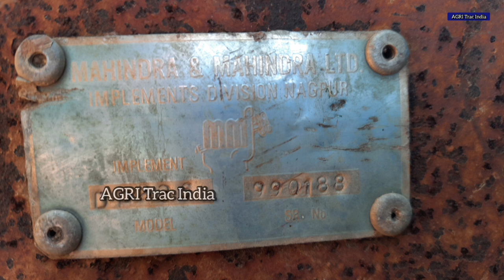சட்டி கலப்பை விற்பனைக்கு | Tractor disc Plough for sale in Tamilnadu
Sold Out for 40,000 through our channel